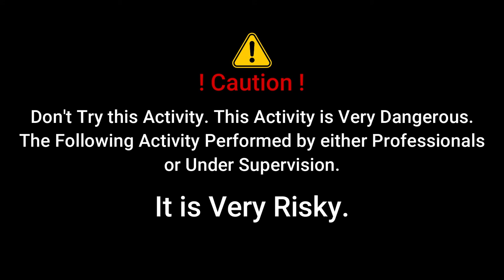🔥MatkaBomb 💣💥 with 20000 Safety Match Sticks |💥20000 माचिस की तीली का मटका बम💣 | Mental Sooch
In this Video We Made a Matka Bomb with 20000 match sticks.
We Fired the Matka Bomb and its Explosive was Massive and Exciting.
We are So enjoyed when we do this experimental video.
We hope all of them who watch this video will enjoy.

Credits

Cast : Mr.M & Mr.V

Camera man : Mr.R

Assistant : Mr.S